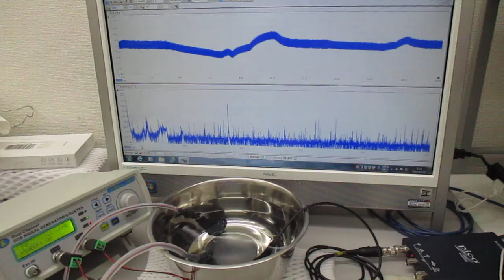オーダーメード対応超音波発振制御プローブの製造技術（特性テスト）